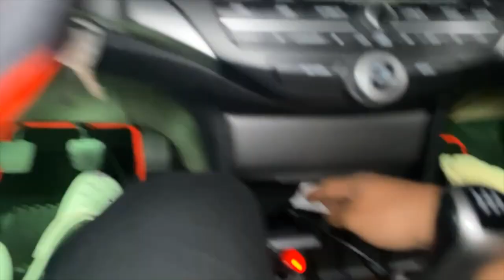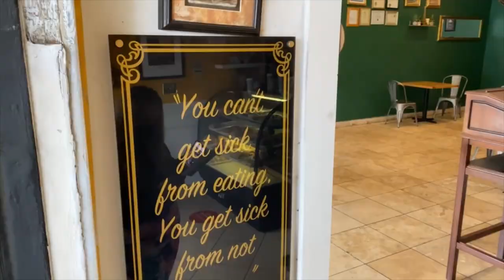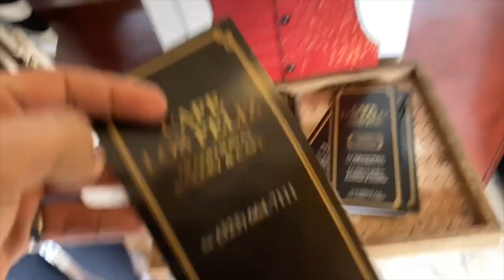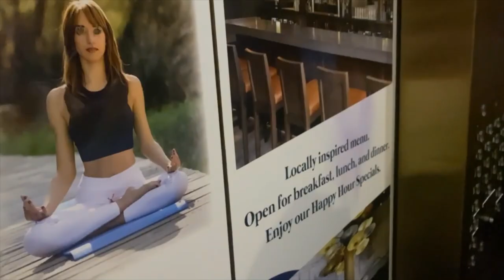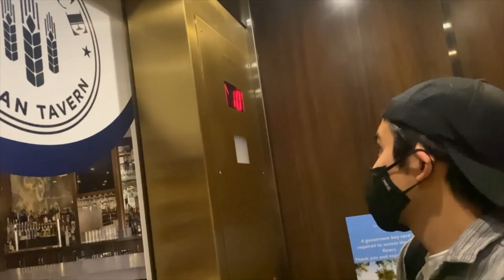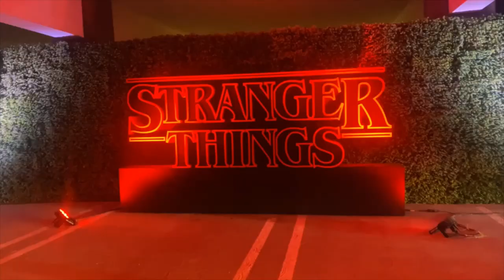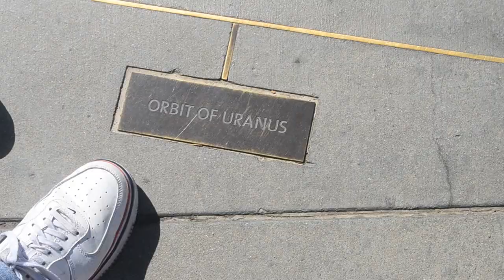SKID ROW! CECIL HOTEL! Stranger Things! LA Trip Part 2! // Vlog 5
We Took A Second Trip Up To Los Angeles And Stopped By Skid Row And Things Got a Little Weird And Also Drove The Stranger Things Drive-Thru Experience! Super Dope Experience Might Be Making Part 3 LA Trip?
My goal for this channel is to show the progress of modding our cars and showing you guys the making of our own small car crew called T.P.G Crew. Not only will this channel be about cars, but also of me and my friends doing random things.